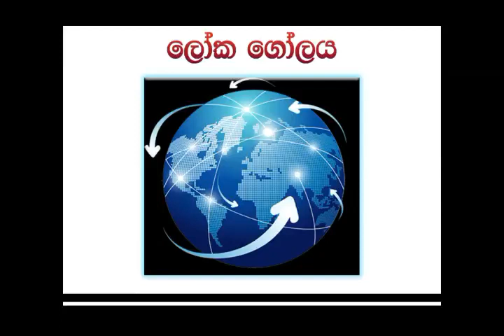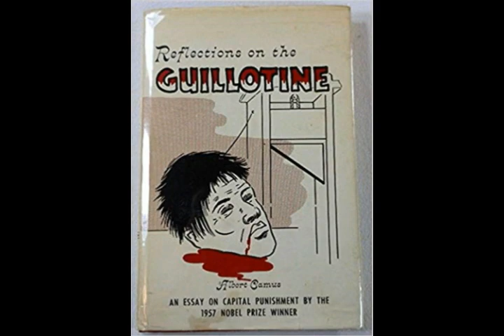මිනීමරු ගිලටීනය මගින් මරණ දඬුවම දුන් හැටි - Guillotine Executions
මෙම වීඩියෝව මගින් ගිලටීනය ( guillotine )නම් මාරාන්තික උපාංගය යොදා මරණ දණ්ඩණය ලබා දුන් කෲර ආකාරය පිළිබඳ තොරතුරු ඔබ වෙත ඉතිරිපත් කෙරේ. නරඹන්න.මිතුරන් වෙනුවෙන් ෂෙයා කරන්න.මාගේ නාලිකාව සබ්ස්ක්‍රයිබ් කර බෙල්ල් සලකුණ ක්ලික් කර සහයෝගය දක්වන්න.ස්තුතියි.